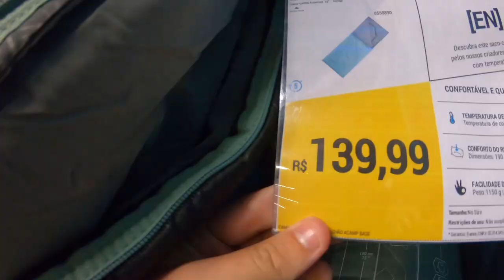ME MACHUQUEI FEIO NESSE VÍDEO!